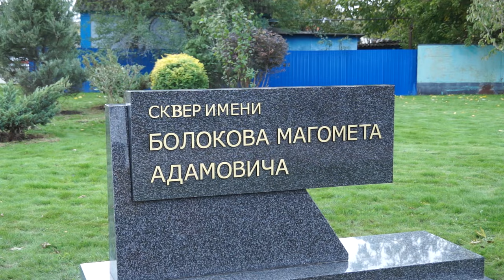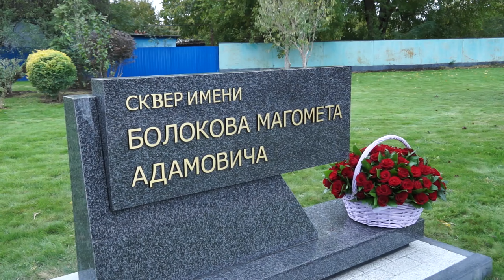29-10-2024 г.Торжественное открытие стелы в честь Магомета Адамовича Болокова